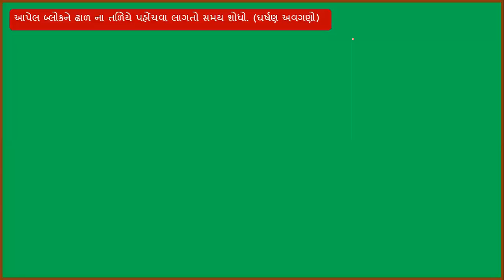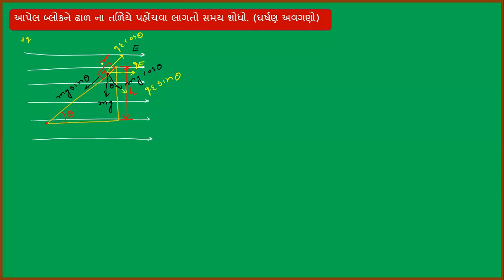physics STD 12 : chapter 01 Electrostatic